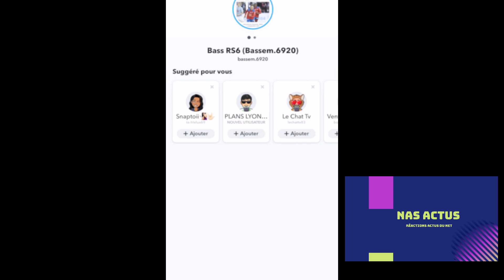BASSEM BRAIKI CYBER RENCONTRE MENSONGE SUR LA MARCHANDISE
nas actus